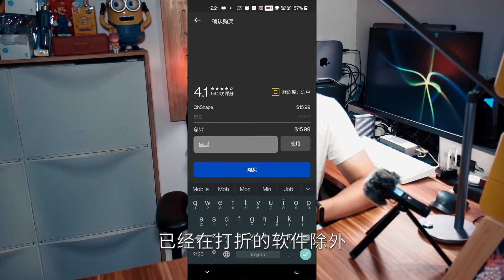所有Oculus Quest 2 游戏75折优惠！不是愚人节的玩笑啊